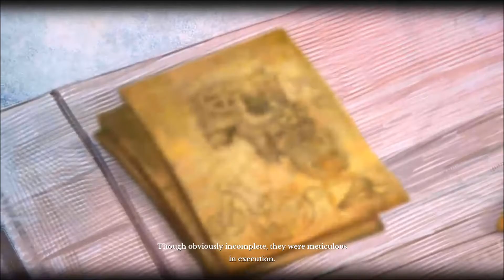ArcheAge | The First Fifteen: dwarves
The lush, scenic area of the Dwarves, one of the two new races in ArchAge 3.0 Revelation.